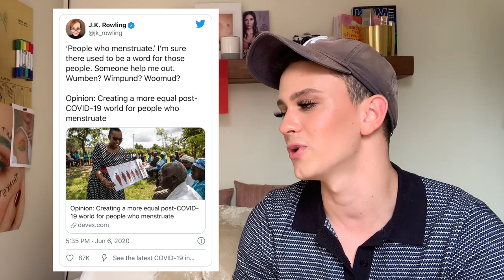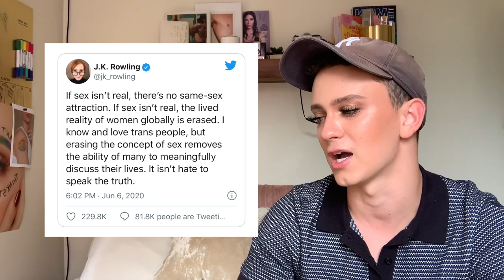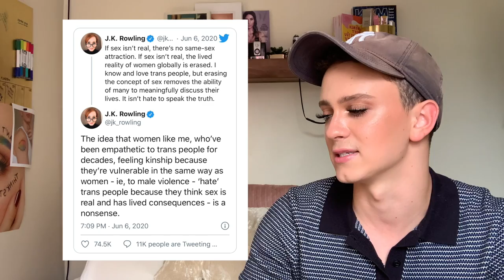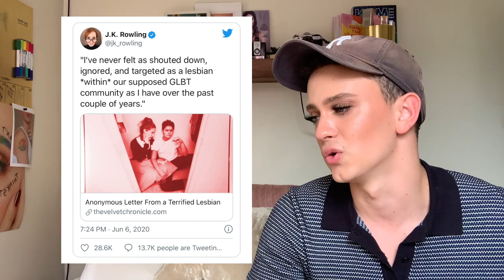j.k. rowling taught us to be good – then she chose bigotry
rowling my eyes
fr tho trans friends i love u

 yes i meant to say *AFFECT me personally if u noticed that comment a :-)